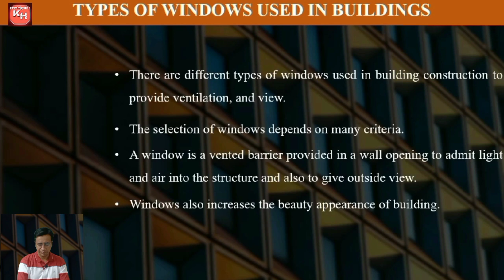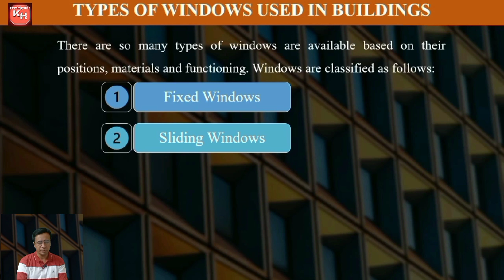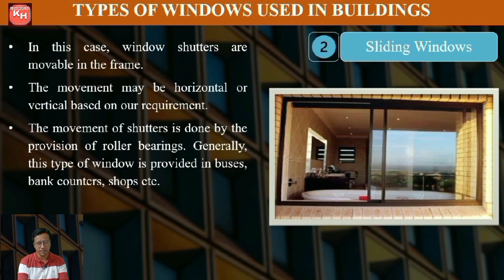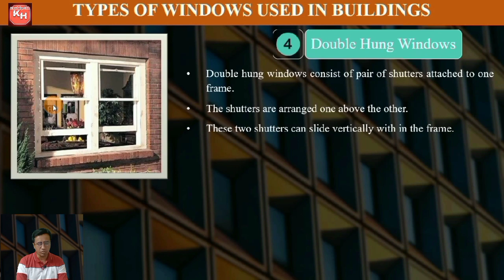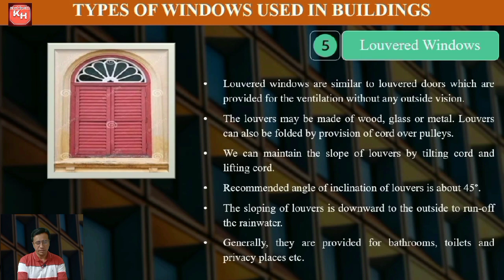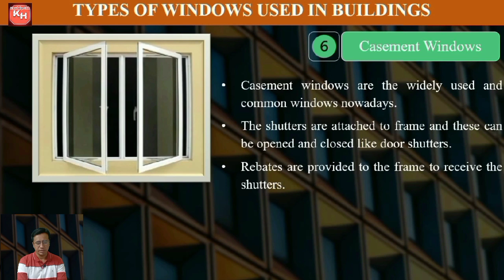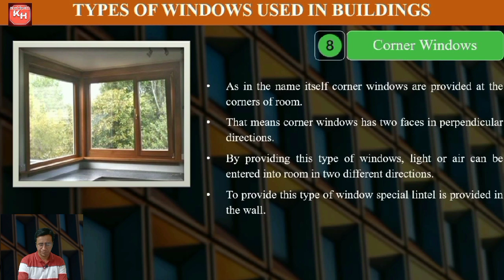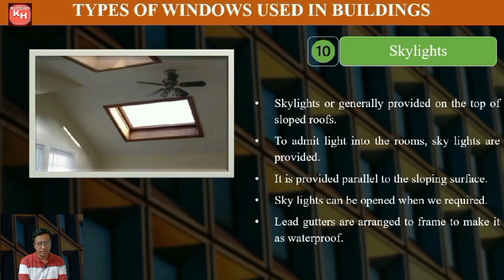Types of Windows in Building Construction I Windows I Different Types Of Windows I Window Design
In this video we have explained following things
Selection Criteria for Windows
Types of Windows used in Buildings
There are so many types of windows are available based on their positions, materials and functioning. Windows are classified as follows.
1. Fixed windows
2. Sliding windows
3. Pivoted windows
4. Double hung windows
5. Louvered windows
6. Casement windows
7. Metal windows
8. Corner windows
9. Ventilators
10. Skylights